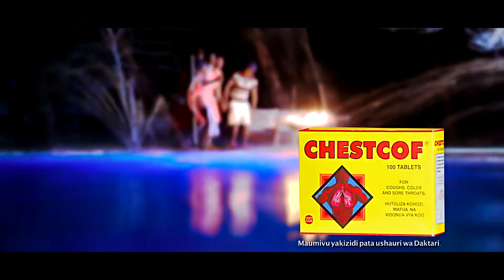Assignment Studios showreel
Assignment showreel

assignment Studios